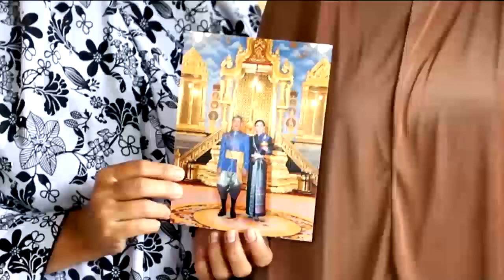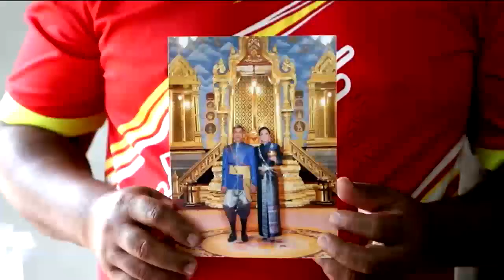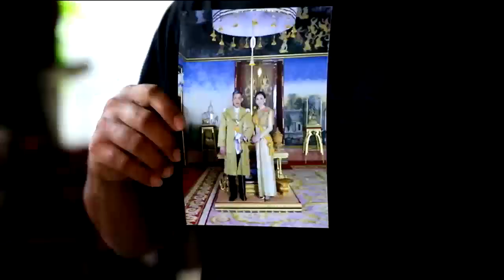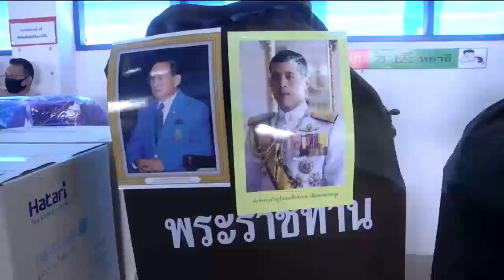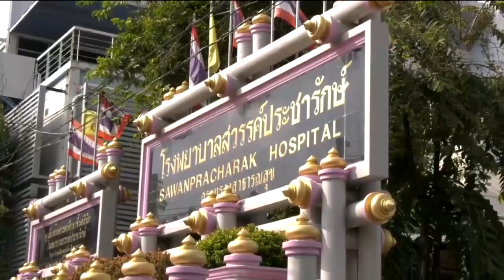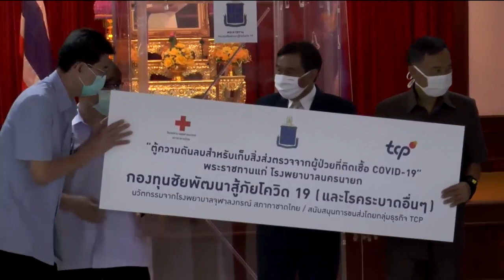ข่าวในพระราชสำนัก 28 เม.ย. 63